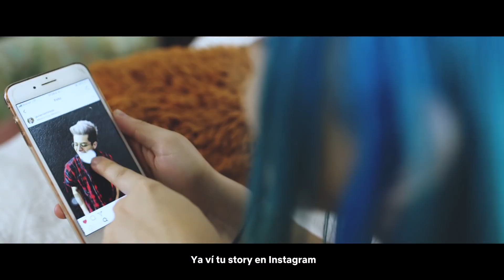DETRÁS DE CÁMARAS "ME ATRAPÓ" | Javier Ramírez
DESCARGA ME ATRAPÓ

Producción Musical 🎶
Papa Eddi: @papaeddi
Sebastian Cevallos: @cevallosmusic
Andres Caicedo: @chifss

Producción Audiovisual 🎥
Diip Studio: @diipstudio
Oscar Otero: @oscareotero
Cristhian Mendoza: @elcrisdp

REDES DE Javier. 🍦